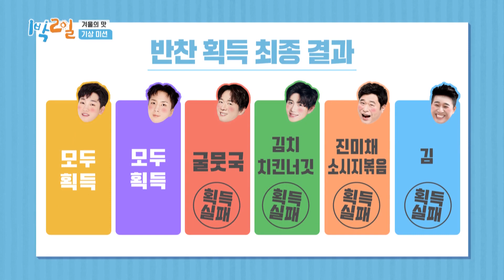Viewers voted the show as Variety Show of the Year (2 Days & 1 Night Season 4) | KBS WORLD TV 210124